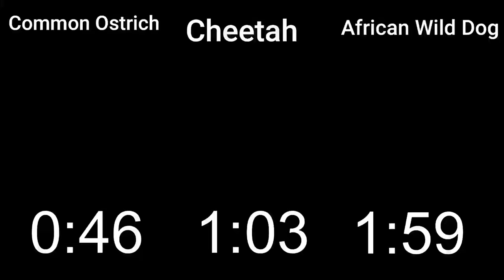Animal race in Planet Zoo - Common Ostrich, Cheetah and African Wild Dog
This is a speed race between Common Ostrich, African Wild Dog and Cheetah